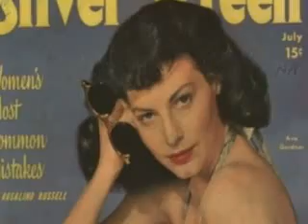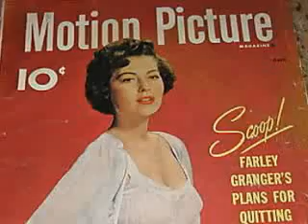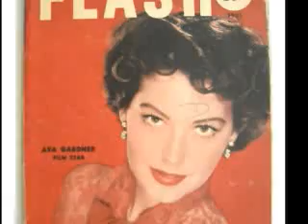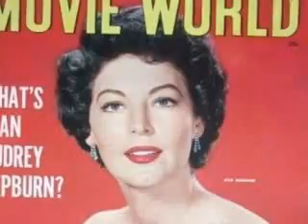Ava Gardner Magazines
Magazine covers, pin ups, publicity photos and ads of actress Ava Gardner (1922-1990), one of the most unforgettable screen goddesses, set to an instrumental version of "Georgia On My Mind" performed by the Swingfield Band. Enjoy!